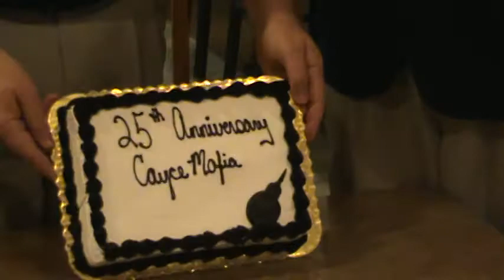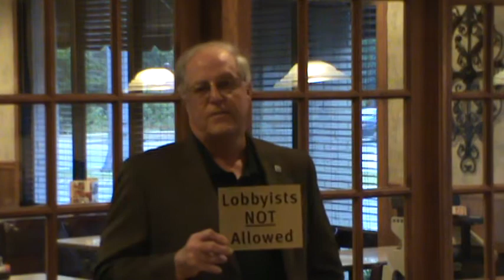Cayce Mafia's 25th Anniversary Breakfast 04/20/12 .mpg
Watch to learn how it all started. And I think more of you will like to join us every Friday morning for a good breakfast and maybe even a few laughs.